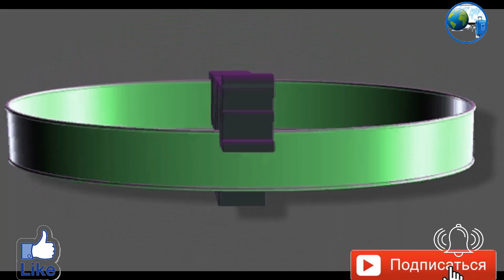Стайка рыбок осменожек в красном море Наама Бей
Стайка рыбок осменожек в красном море Наама  Бей. В этом видео ми показываем подводный мир красного моря в Египте 2020 Шарм-эль-шейха безветренной бухте. Какие там есть рыбки и нам также повезло увидеть осьминога и смотреть как он передвигается в море по камешкам и меняет окраску. Также била стайка рыбок которых кормили булочками, НО ЕТОГО ДЕЛАТЬ НЕЛЬЗЯ!!! Так нам говорили))) Но благодаря булочкам ми могли увидеть, что некоторые рыбки плавают в паре. Это било очень интересно.

A flock of small fish in the Red Sea of Naama Bay. In this video, we show the underwater world of the Red Sea in Egypt 2020 Sharm el-Sheikh windless bay. What kind of fish are there and we were also lucky to see the octopus and watch how it moves into the sea on pebbles and changes color. Also a flock of fish was beaten which was fed with buns, BUT IT IS IMPOSSIBLE TO DO THIS !!! So they told us))) But thanks to the buns, we could see that some fish swim in pairs. It beat very interesting.